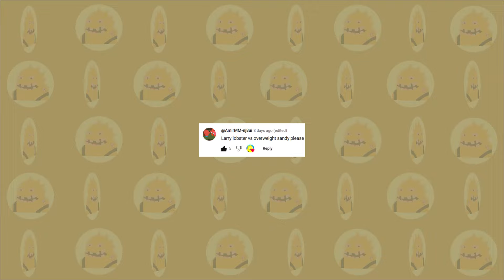Larry Speedrunner VS Overweight Sandy Hunter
Write in comments characters for next speedrun!

Thank you everyone for great ideas for my new videos!

Next speedrun will probably be from comments!